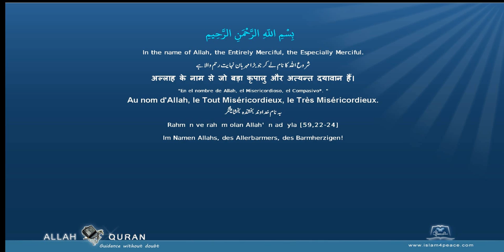Quran Urdu Translation 108 الكوثر Al Kawthar AbundanceMeccan Islam4Peace com 2014